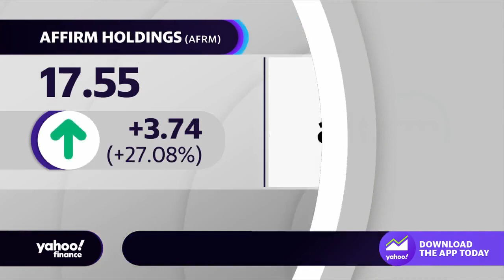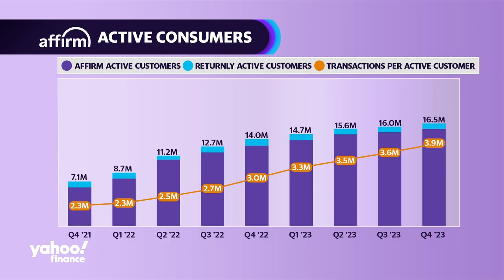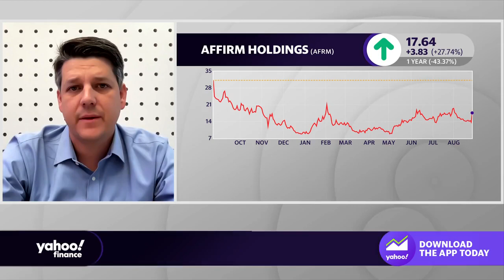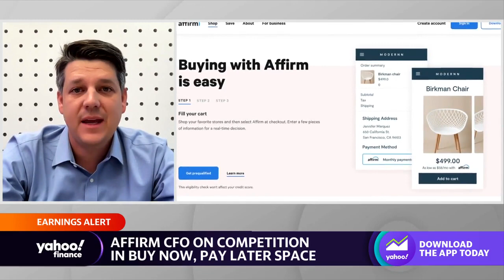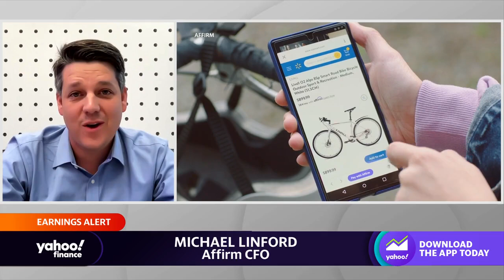Affirm CFO on buy now pay later: 'Business is really on fire'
Affirm (AFRM) shares climb higher after the company saw revenue jump 22 percent year-over-year and transactions climb 32 percent. Affirm CFO Michael Linford joins Yahoo Finance Live anchor Rachelle Akuffo to discuss the company's Q4 results, outlook for the business, gross merchandise volume, and state of the consumer. Linford said, "We have really dialed in our credit performance and controlled the outcomes that we need to control to perform well ... I think that's really what investors are looking for us to do right now." Linford added, "The way consumers are paying for things is fundamentally changing, and Affirm is best positioned to capture and harness that change."